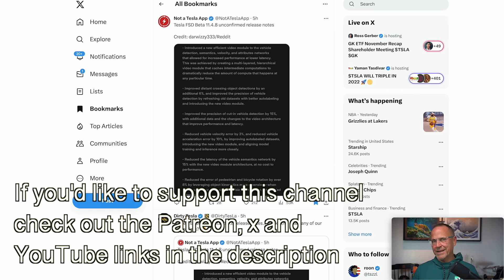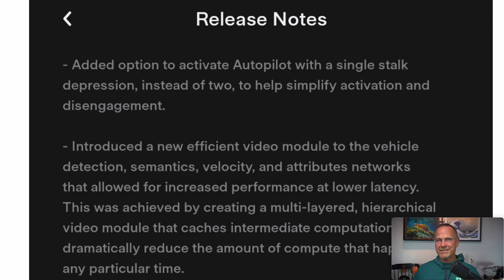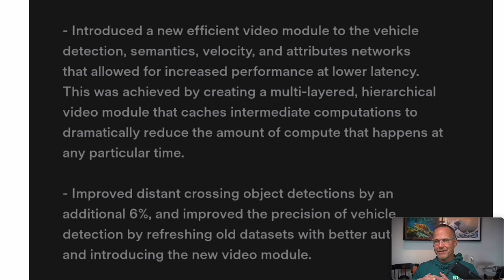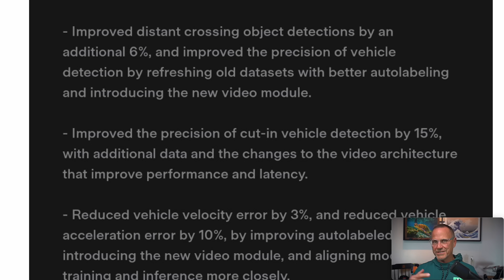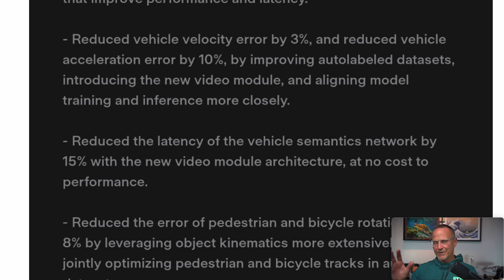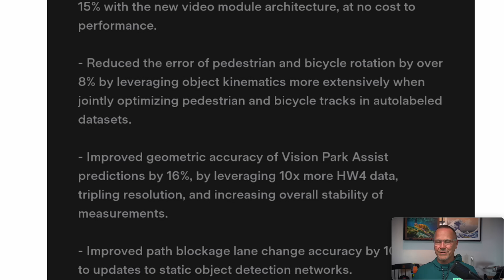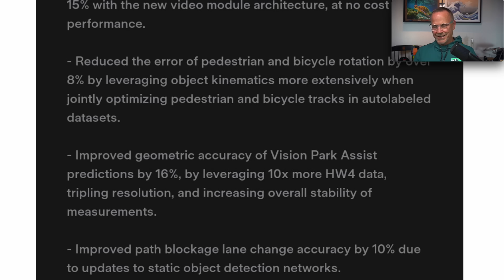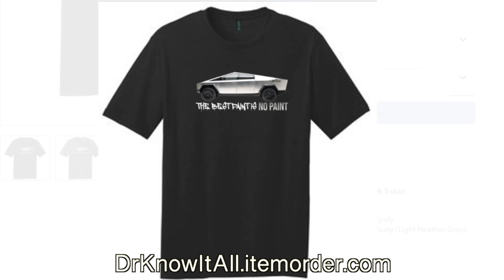What The Heck Is HIERARCHICAL VIDEO?! FSD Beta 11.4.8 Release Notes Review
After a very long wait, we finally have some new release notes! And it turns out they're mostly about the new hierarchical video module and better end-to-end network speed and latency! If these notes--which at this point are unofficial, so take them with a grain of salt--are real, FSD Beta 11.4.8 will be a very big step toward Tesla's goal of making FSD Beta v12 a complete end-to-end network, but with a twist!